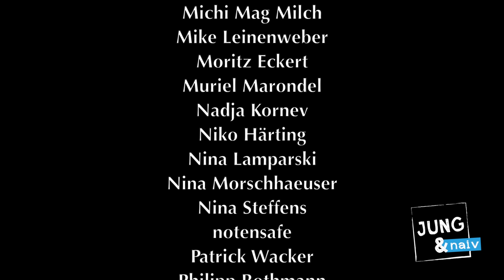Georg Milbradt (CDU) über die Eurokrise - Jung & Naiv: Folge 143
Politik für Desinteressierte. Folge 143 mit Georg Milbradt (CDU), Ministerpräsident von Sachsen (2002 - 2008) über Steuern, Steuersysteme, Wiedervereinigungsprobleme, EU-Probleme, die Eurokrise und Wege aus eben dieser Eurokrise.

Ihr könnt auch Fan von "Jung & Naiv" auf Facebook werden